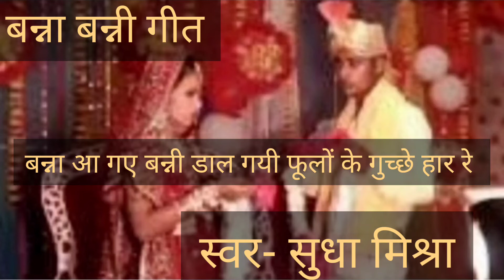bnna bnni || बन्ना आ गए बन्नी डाल गयी फूलों के गुच्छे हार रे || bnna aa gye bnni daal gyi